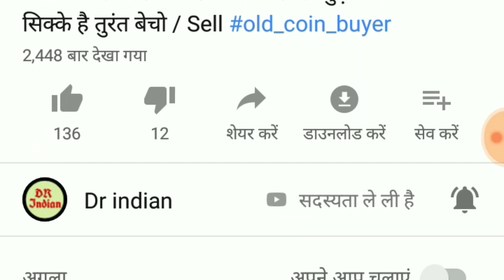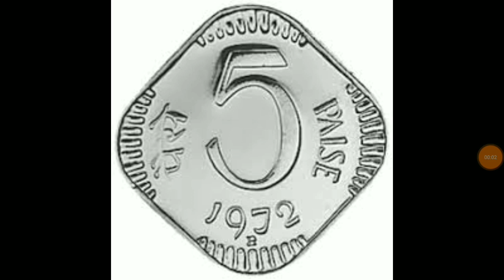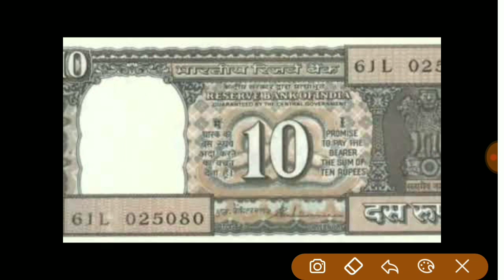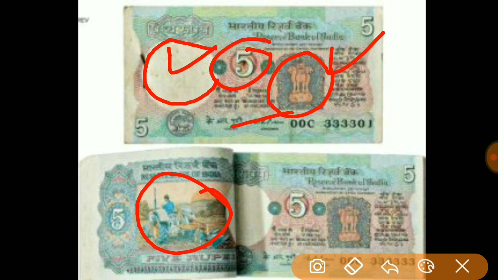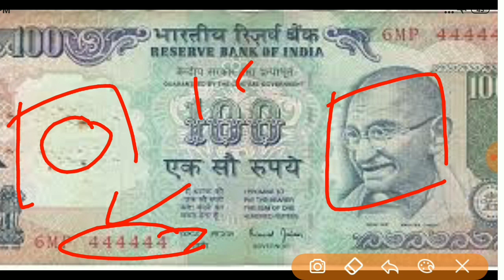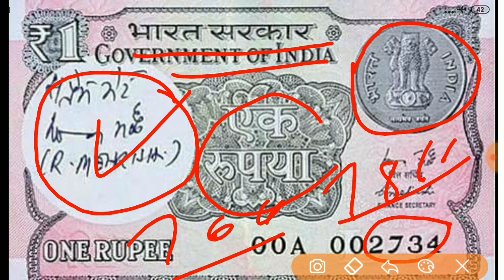Sell ₹1 ₹2 ₹5 ₹10 ₹20 Rupee Tractor Note in 2 to 5 Lakh / History of indain currency notes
ell ₹5 ₹10 ₹500 ₹1 ₹1000 Rupee Tractor Note in 2 to 5 Lakh || Coin Maaster ||
Earn money by sell old coin
Sell old coin & note in museum
tractor note buyer
Tractor Note Price
Vaishno devi coin price
vaishno devi coin buyer
indian currency note
Paise kaha aur kaise chhapte hai
Bank notes
coin master
sarkari guru